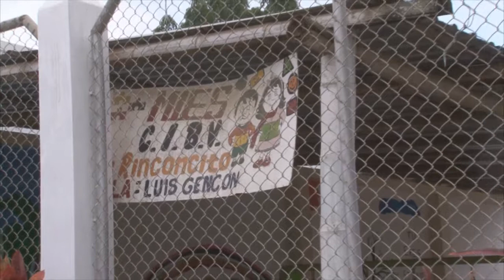CASA ABIERTA ORGANIZADO EN CENTRO INFANTIL DEL BUEN VIVIR MI RINCONCITO